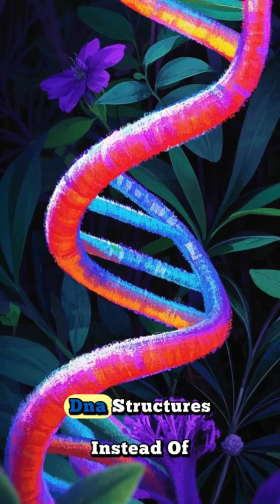Most Earth Animals Are Missing!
Prepare to have your view of the natural world completely transformed. While we marvel at the incredible array of animals we know – from majestic lions to vibrant butterflies – scientists reveal a mind-boggling truth: the creatures we've identified are likely just a tiny fraction of Earth's animal kingdom. Experts estimate that millions upon millions of species remain undiscovered, hidden in the deepest oceans, densest rainforests, and even seemingly familiar environments. This suggests that, in a surprising way, *most* of the animals on our planet are still "missing" to science. Dive in to explore the astonishing scale of Earth's unseen biodiversity and the ongoing quest to find the incredible life forms that share our world, changing everything we thought we knew.